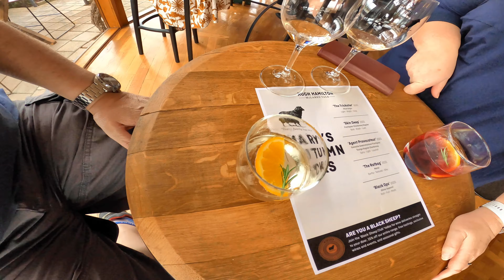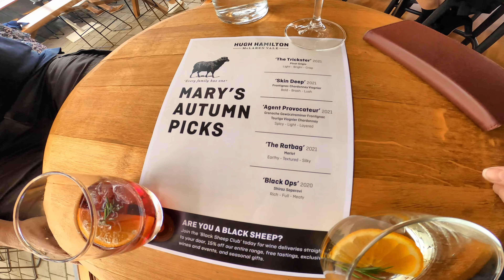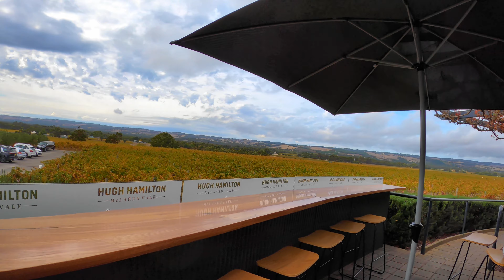A serene vineyard! - Hugh Hamilton McLaren Vale SA Wine Tasting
This is our first on site vlog from our recent trip to south Australia.

Mclaren Vale is  30-40 minute drive south of Adelaide.

The Hugh Hamilton wine making history spans six generations and 180 years.

The cellar door tasking experience was superb. Bookings are recommended as we got the last free table. We chose the $20 AUD per person Mary's Autumn Picks. It was very noisy and the sound was usable, hence the voice over.

They served some nice non-alcoholic shiraz cordial and another white wine based juicy drink to cleanse the palate. We tried:

1. 2021 Trickster -  Pino Grigio 12%

Tending to the semi dry to sweet side, pear, citrus. Crisp with nice sharpish finish.

2. 2021 Skin Deep - Frontignac Chardonnay Viognier 2021 13%

Musk and spice, citrus and semi dry fruits. Flowery and straw. Finish in with spice.

3. Agent Provocateur – Grenache 14.5%

Fruity – cherry and raspberry. Has both spice and texture. A light wine similar to a Pinot Noir.

4. 2021 Ratbag – Merlot 14.5%

Fruity with hints of cinnamon, and Indian spices. Quite spicy. Distinctive and lingering tannins.

5. 2020 Black Ops – Shiraz Saperavi 14.8%

Dark fruits, black tea and roast beets. Slight metallic iron taste. Plums and smoke. Quite strong tannins. Rich and full, with depth.

6. 2020 The Rascal Shiraz 14.8% $29.50

Red, blue, and purple fruits with oak undertone. Blackberries gutsy, well rounded manageable tannins now.

It will cellar well. We bought one.